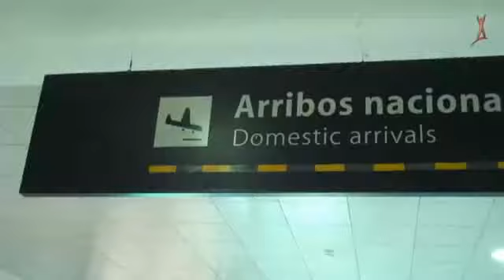Backstage de Jota Quest en Bariloche. (Clarín.com)